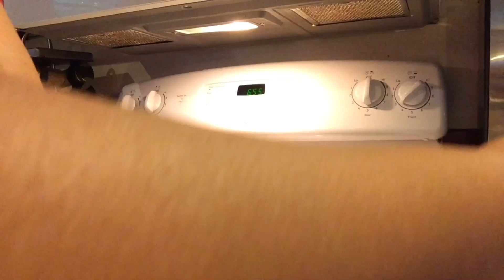How To Fried Scallops And Fried Shrimp With Egg